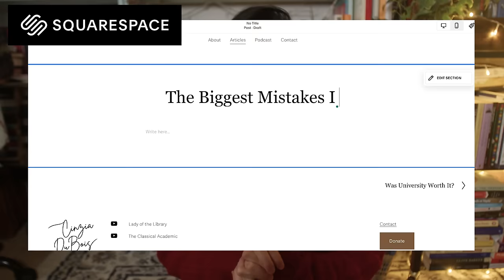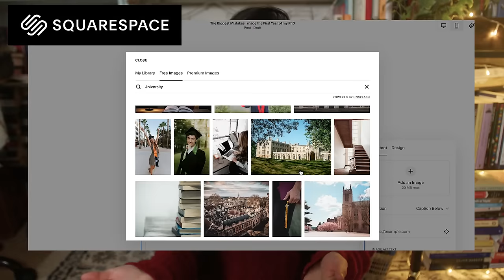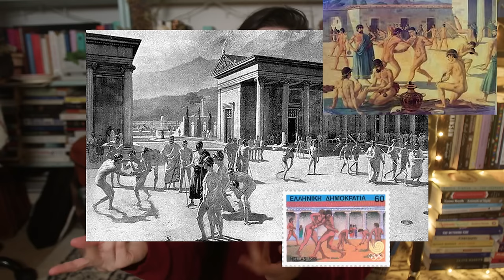Did Netflix "Make" Alexander The Great Gay?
Hey there, I’m Cinzia DuBois. I’m a part-time, self-funded PhD student, YouTuber, podcaster, and writer.  On this channel, I talk about my PhD, reading, dyslexia, dark and ancient history, literature and folklore.

Resources:
Badian, E. “The Eunuch Bagoas.” *The Classical Quarterly* 8, no. 3/4 (1958): 144–57.
Boehringer, Sandra, Stefano Caciagli, and Anne Stevens. “The Age of Love: Gender and Erotic Reciprocity in Archaic Greece.” *Clio. Women, Gender, History*, no. 42 (2015): 24–51.
Charles, Michael B., and Eva Anagnostou-Laoutides. “CURTIUS 6,5,22-3, DARIUS III AND THE EUNUCH BAGOAS.” *Rheinisches Museum Für Philologie* 161, no. 2 (2018): 166–83.
Cohen, David. “Law, Society and Homosexuality in Classical Athens.” *Past & Present*, no. 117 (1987): 3–21.
Hindley, Clifford. “Law, Society and Homosexuality in Classical Athens.” *Past & Present*, no. 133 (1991): 167–83.
Hubbard, Thomas K., ed. 2003. *Homosexuality in Greece and Rome : A Sourcebook of Basic Documents*. Berkeley: University of California Press. Accessed March 5, 2024. ProQuest Ebook Central.
Richardson, Athena. 2019. “Alexander the Great and Hephaestion: Censorship and Bisexual Erasure in Post-Macedonian Society.” *Athens Journal* (January).